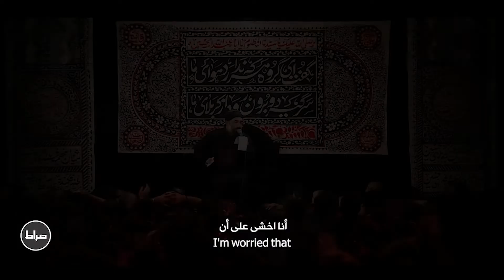قم وانظر | نماهنگ استدویی پاشو نگاه کن | Stand up and look | محمود کریمی | مجموعه سربند سرخ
نماهنگ استدویی پاشو نگاه کن📌
با صدای حاج محمود کریمی📌
💠پاشو نگاه کن که با چه حالی رسیده بابا💠
💠پاشو کمک کن بریم به خیمه، امید بابا💠
💠محرم الحرام💠
 ترجمه عربی و انگلیسی
| نماهنگ استدویی پاشو نگاه کن با صدای حاج محمود کریمی |
| قصيدة قم وانظر بصوت الحاج محمود كريمي |
| Stand up and Look music video by Haj Mahmoud Karimi |
| ترجمه انگلیسی : زهرا توحیدی |
| ترجمه عربی : مهتدى غربی |
| طراح کاور: محمدرضا همتی |
|  استدیو صراط |
| English Translation: Zahra Tohidi |
| Arabic Translation : Muhtada Gharbi |
| Thumbnail Designer : Mohammad Reza Hemati |
|  Serat Studio |

🌸شما میتوایند به آخرین آثار حاج محمود کریمی به لینک زیر دسترسی پیدا کنید🌸
🌸يمكنكم الوصول إلى أحدث فيديوهات حاج محمود کریمي على الرابط التالي🌸

🌸 متن شعر 🌸
زخم شمشیر روی قلبم
جگرم آتیش می‌گیره
بچّم از دستم داره میره
الهی باباش بمیره
حال من زاره؛ بیا زینب ببین بچّم نیمه‌جونه
کاکل و گیسوش، چش و ابروش، کلاه خودش غرق‌خونه
سر تا پا پیکرش لاله‌بارونه، نفساش آتش‌فشونه
زینب جان! دست من جون نداره
برداره این جسم پاره‌پاره
از زخماش بارون خون می‌باره
اهل‌خیمه دستامو بگیرید
گوشه‌های عبامو بگیرید
چشمای دخترامو بگیرید
کنار جسمت اومد خمیده، خمیده بابا
شبیه مادر شدی عزیزم، شهید بابا
اوّلین‌باره جلو پاهام، علی‌اکبر پا نمیشه
پیکرش طوری پراکندس، که همش پیدا نمیشه
من نگرونم؛ ما دوتا رو کی به خیمه می‌رسونه
این همه عضو متلاشی روی خاکا، جا می‌مونه
سر تا پا پیکرش لاله‌بارونه رسانه آهنگ
نفساش آتی‌ فشونه